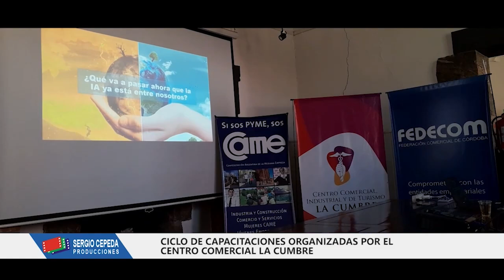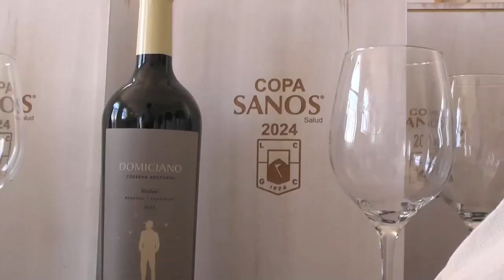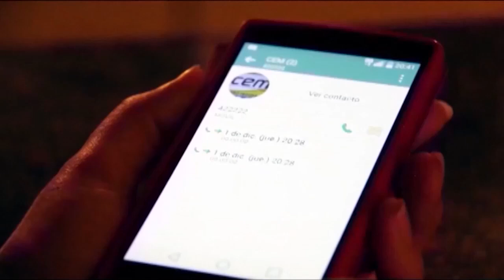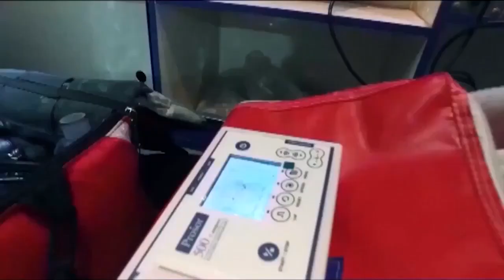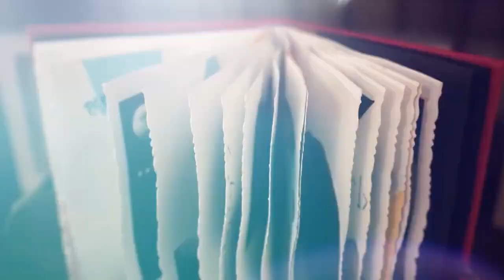NOTICIERO LA CUMBRE - 7 OCT 2024 - CENTRO COMERCIAL - COPA SANOS NOTA CLAUDIO PONCE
1er BLOQUE - LUNES 7 DE OCTUBRE 2024
* Llegaron las primeras lluvias de la temporada de primavera !
* Ciclo de Capacitaciones organizadas por el Centro Comercial de La Cumbre. Marketing con Inteligencia Artificial.
* Nota con el Dr. Claudio Ponce Titular de Sanos en el Torneo de Golf "Copa Sanos" en La Cumbre Golf Club.